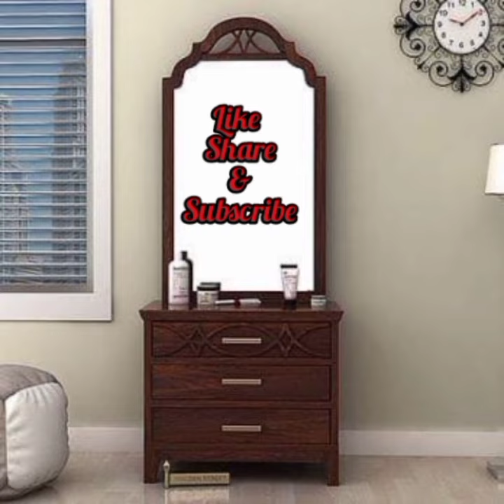Latest Dressing Table Designs Ideas /Best new dressing design collection /Mix Plate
Latest Dressing Table Designs Ideas,
Best new dressing design collection,
Most useful designs collection